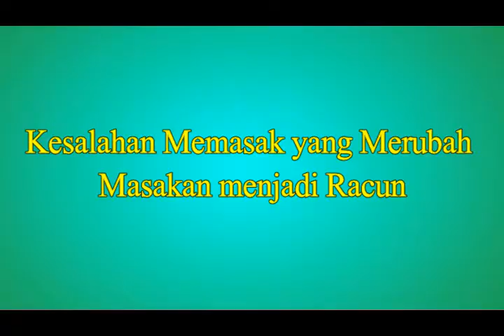Kesalahan Memasak yang Merubah Masakan menjadi Racun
Berbicara tentang makanan yang sehat dan bergizi. Tentu tidak lepas dari yang namanya bahan-bahan yang bergizi dan cara pengolahan yang benar. Mengapa cara pengolahan yang benar? Sebab kalau hanya bahan yang sehat dan bergizi, tapi kalau pengolahannya tidak benar, tentu kandungan gizinya akan hilang dan tidak menyehatkan lagi. Inilah yang sering terjadi pada sebagian orang. Tidak mau tahu bagaimana cara mengolah yang benar agar menyehatkan, tapi yang penting enak dan mengenyangkan.